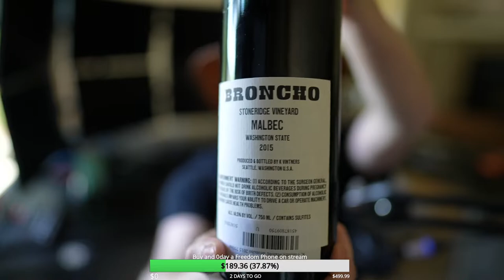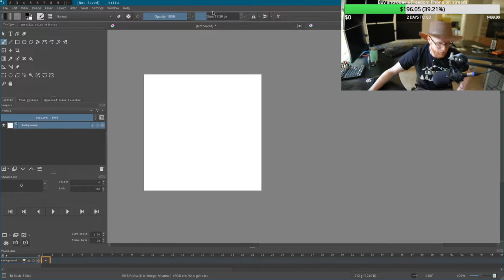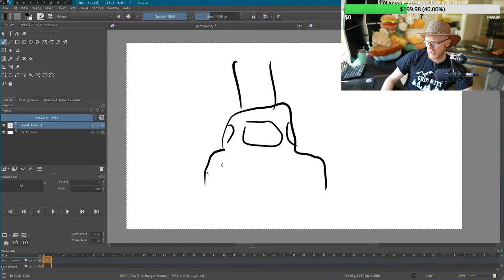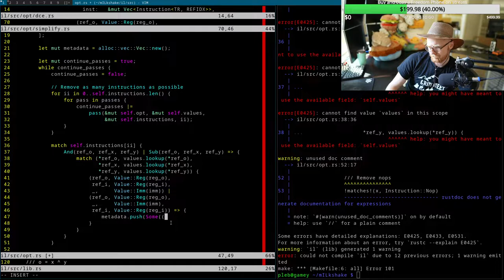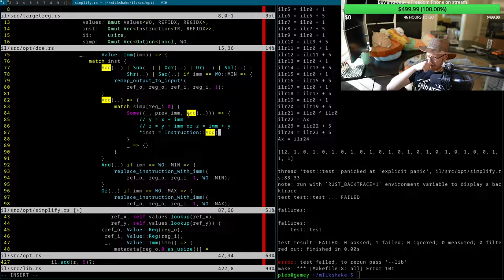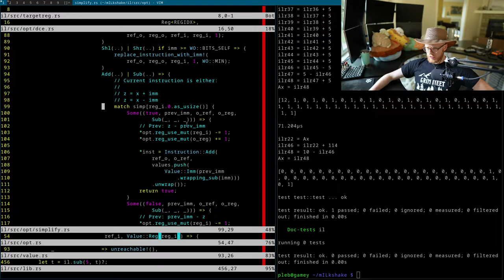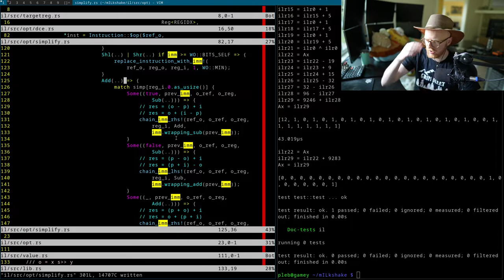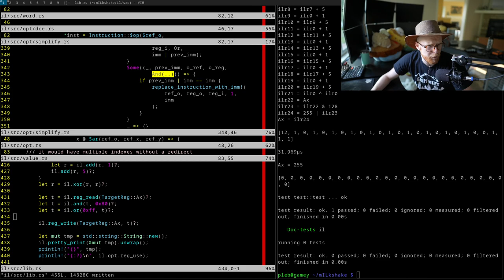mILkshake: Algebraic simplifications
In this stream we try out simplifying basic algebraic expressions, such as `a + 5 - 6`, and collapse it into `a - 1`. We do this for various different operations, but mainly we figure out roughly how this workflow will behave in our mILkshake internal representation.